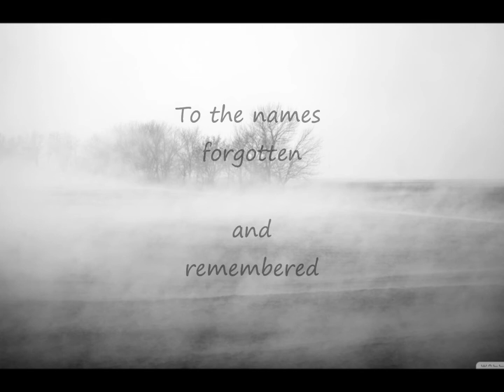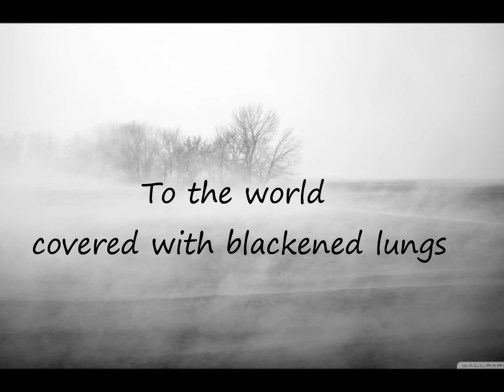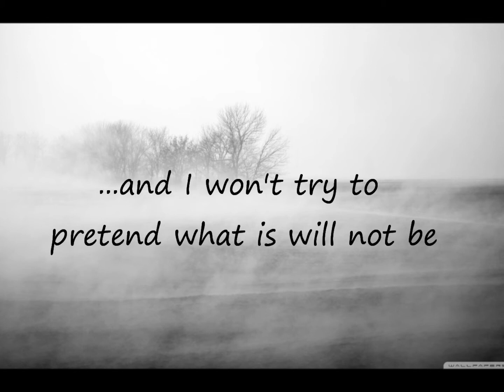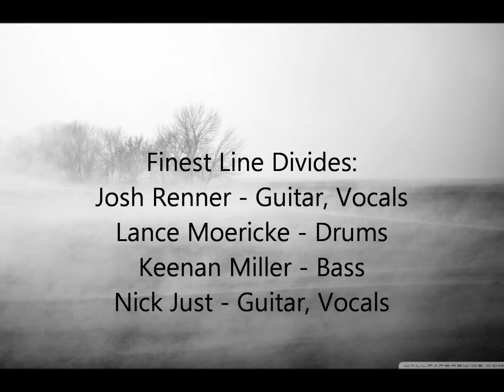Finest Line Divides - Faulty Poetry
Written by Josh Renner, Adapted and Arranged by Finest Line Divdes